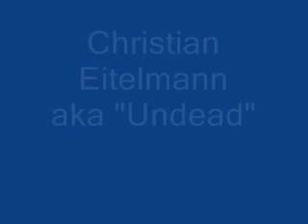Donkey Konga 2: Sidewalks Full Combo (Gorilla Hard Mode)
Sidewalks with Full Combo and a new Highscore from me ;)